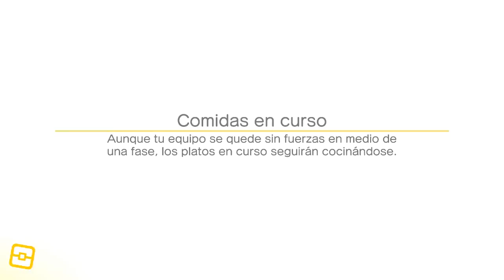EL SECRETO DE LOS CUPONES #17 | Pokémon Quest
En esta ocacion veremos todo lo referente a los cupones ya que es una parte importante en este juego, como obtenerlos y la manera mas fácil y rápida.

► ACTIVA 🔔 ◄

🍿►SERIES◄🍿

(S͇e͇ ͇a͇c͇t͇u͇a͇l͇i͇z͇a͇n͇ ͇c͇a͇d͇a͇ ͇m͇e͇s͇)